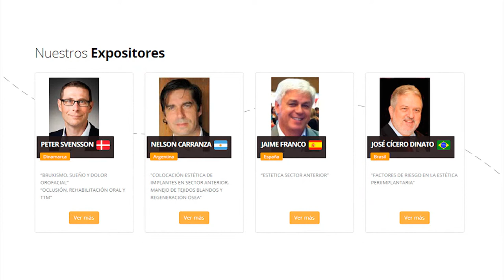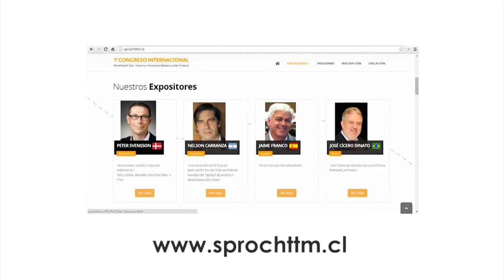1er Congreso Internacional SPROCH TTM (Chile)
Dr. Héctor González nos habla acerca del 1er Congreso Internacional de Rehabilitación Oral  - Trastornos Temporo Mandibulares y Dolor Orofacial (21, 22 y 23 de agosto, Santiago)